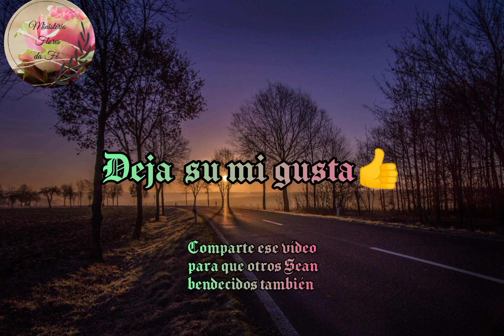Día 5: Camino Real,18° Viaje espiritual Dios Primero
. Trabajad, no por la comida que perece, sino por la comida que a vida eterna permanece, la cual el Hijo del Hombre os dará; porque a éste señaló Dios el Padre.
Juan 6:27

Deja su mi gusta

Comparte ese vídeo para que otros Sean bendecidos

Inscribase